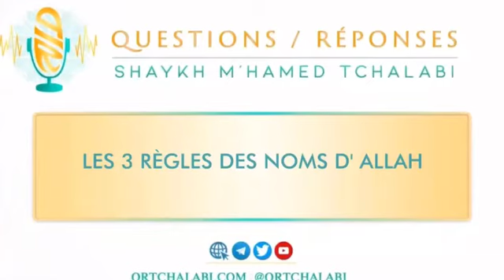Les 3 règles des noms d’Allah - Cheikh Tchalabi ‏حفظه الله